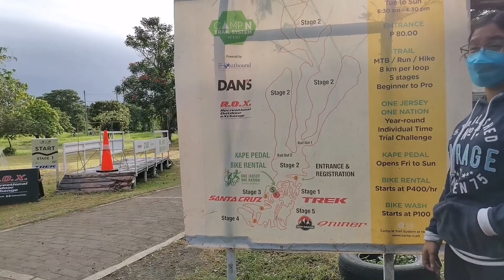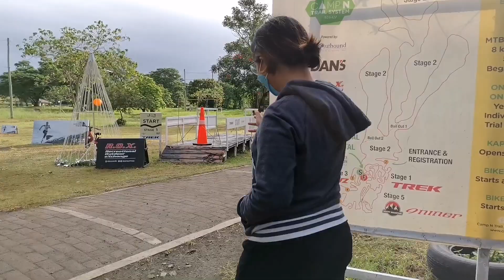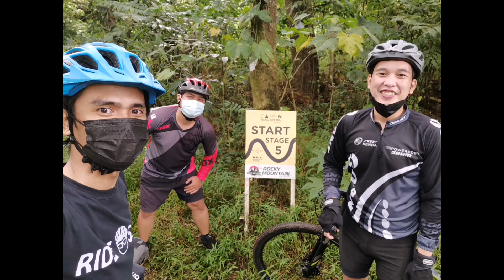PWEDE BA SA TRAIL ANG RIGID FORK?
Title: Just Chillin
Artist: Downtown owl